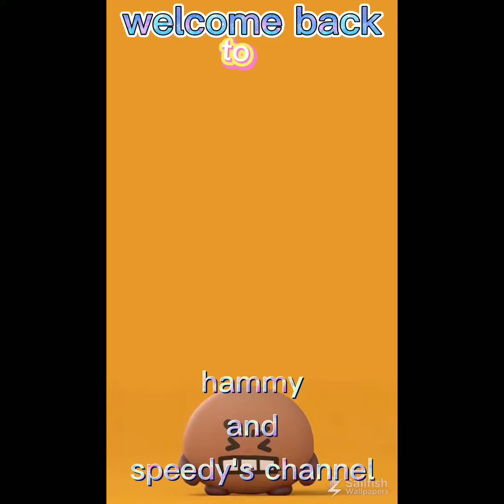cute and funny dog video bonus hamster